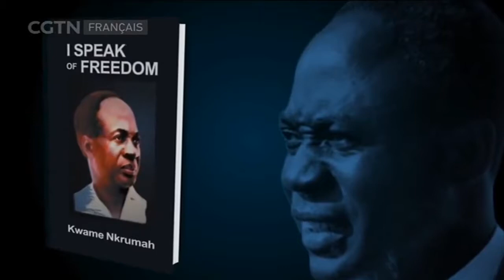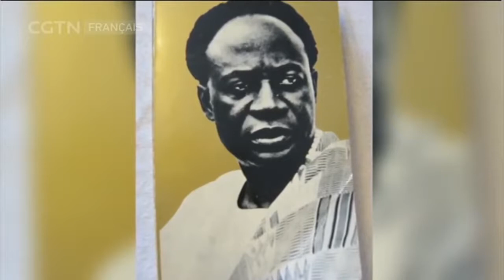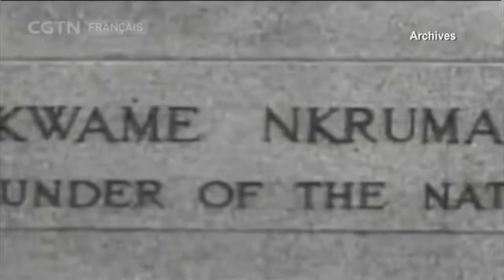*UNIVERSITÉS DU CGRi|7ème série-La renaissance de l’Afrique -Leçon N°7:* La puissance d’un héritage.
*UNIVERSITÉS DU CGRi|7ème série-La renaissance de l’Afrique -Leçon N°7:* La puissance d’un héritage.*Reveillons le Nkrumah qui sommeille en nous* - KwaméNkrumah, 1er Président panafricain d’Afrique